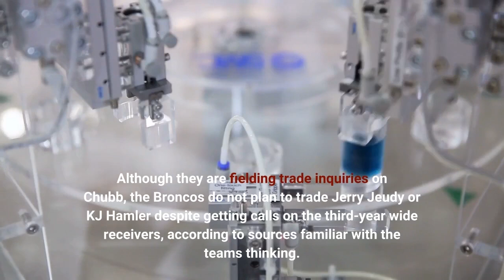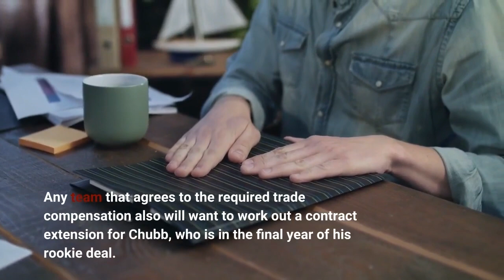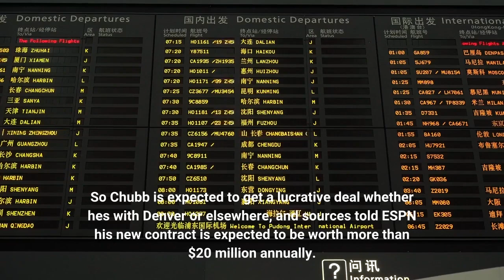Broncos field Chubb calls; no plans to trade WRs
Of all the teams that are considering trades, the one that seems the most likely to make one before Tuesday's deadline is the Denver Broncos. The Broncos have heard from multiple teams interested in trading for star outside linebacker Bradley Chubb, sources told ESPN. One team even has been willing to trade its first-round draft pick, along with other compensation, in exchange for Chubb, according to sources. Although they are fielding trade inquiries on Chubb, the Broncos do not plan to trade Jerry Jeudy or KJ Hamler despite getting calls on the third-year wide receivers, according to sources familiar with the team's thinking. The Broncos, who play Sunday in London against the Jacksonville Jaguars, instead want to use Jeudy and Hamler to revive their struggling offense, the sources told ESPN. Denver could ultimately still trade one of the receivers by Tuesday, but it only would be for what the team believed to be a strong offer, according to sources. There should be no shortage of strong offers for Chubb, who is having one of his best seasons with 5. 5 sacks through Denver's first seven games. Any team that agrees to the required trade compensation also will want to work out a contract extension for Chubb, who is in the final year of his rookie deal. If the Broncos don't trade Chubb by Tuesday, they also will work on signing him to keep him in Denver long term, according to sources. So Chubb is expected to get a lucrative deal whether he's with Denver or elsewhere, and sources told ESPN his new contract is expected to be worth more than $20 million annually. One year ago, the Broncos traded Von Miller to the Los Angeles Rams just before the deadline for second- and third-round picks, and Chubb is likely to fetch even more in compensation should Denver decide to deal him. Chubb said Friday that he is "not even thinking about" the trade speculation and emphasized that he "hundred percent" wants to remain with the Broncos. Chubb, 26, missed all but four games in 2019 with a torn ACL and missed 10 games last season because of bone spurs in both ankles. He had a career-best 12 sacks in 2018 after being drafted No. 5 overall that year.